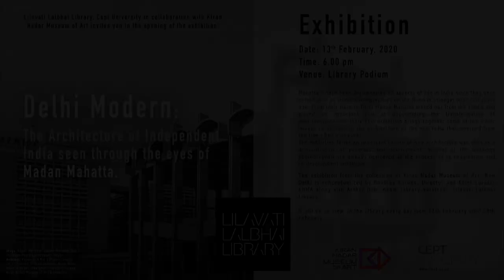Exhibition on Works of Architectural Photographer Madan Mahatta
Lilavati Lalbhai Library at CEPT University hosted an exhibition on the works of renowned architectural photographer Madan Mahatta from 13-28 Feb. Mahatta, who worked closely with Indian architects including Raj Rewal, Charles Correa, Habib Rahman, and Achyut Kanvinde played an important role in documenting the transformation of post-Independent India. The exhibition titled ‘Delhi Modern: The Architecture of Independence Seen Through the Eyes of Madan Mahatta’ was inaugurated by Shri Parmanand M Dalwadi, distinguished Ahmedabad based photographer. Showcasing the iconic images taken of the new India that emerged from late 1940s onward, it forms an important record of how architecture was seen as a demonstration of progress and development of the nation. Several buildings photographed by Mahatta have subsequently been destroyed, continuing the process of re-imagination and re-development.
The selection of black & white photos is from Kiran Nadar Museum of Art (KNMA), New Delhi and is conceptualized by Roobina Karode, Director and Chief Curator, KNMA along with Arthur Duff, Head, Library Services, Lilavati Lalbhai Library.